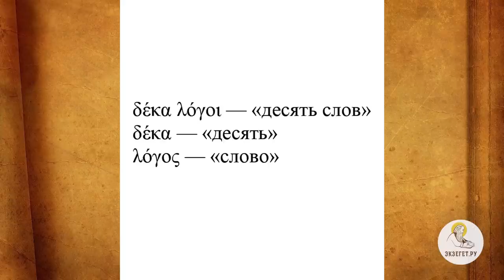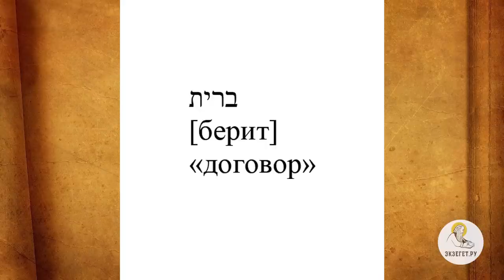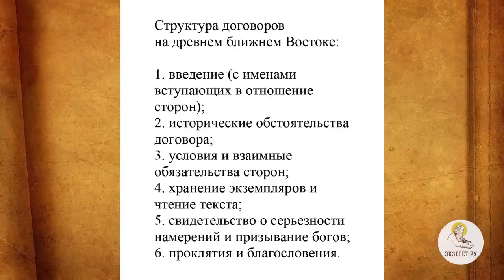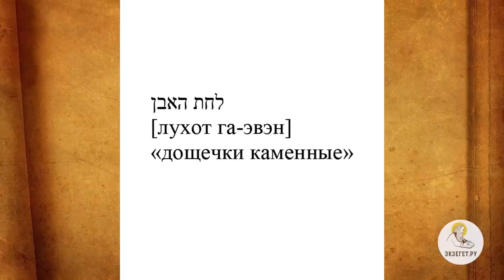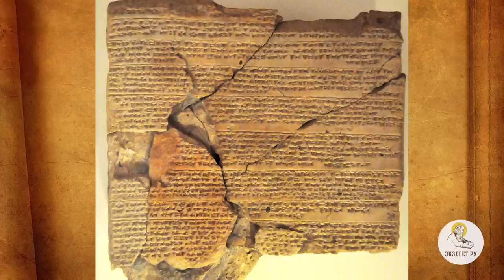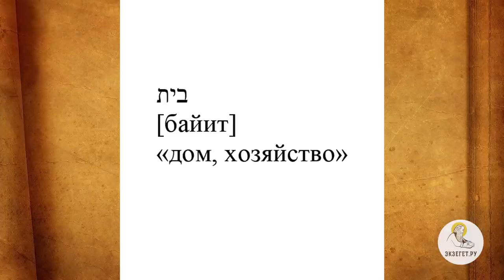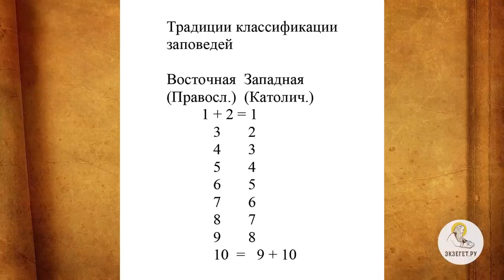ДЕСЯТЬ ЗАПОВЕДЕЙ. Часть # 1/3. "Договор в двух экземплярах" Протоиерей Димитрий Юревич. Толкование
Начинаем цикл лекций "10 заповедей". В сегодняшнем видео вместе с кандидатом богословия, заведующим кафедрой библеистики Санкт-Петербургской духовной академии, членом Межсоборного присутствия Русской Православной Церкви Протоиереем Димитрием Юревичем говорим о происхождении и классификации 10-ти заповедях и касаемся следующих тем:

🔸 О терминологии в 10-ти заповедях
🔸 О слове "декалог"
🔸 Об обстоятельствах происхождения 10-ти заповедей
🔸 О том, что голос Божий слышал не только Моисей, но и весь народ Израилев
🔸 О происхождении других заповедей, составляющих закон Моисеев
🔸 О 10-ти заповедях как центральной части заключения Завета Бога с иудеями
🔸 О происхождении слова Завет
🔸 О структуре договоров
🔸 Об указании сторон, заключающих договор
🔸 Об особенностях десятисловия
🔸 О каменных табличках, скрижалях
🔸 О Ковчеге Завета
🔸 О представлении что на двух скрижалях был написан разный текст
🔸 О серьезности намерений в договоре
🔸 О текстуальных вариантах декалога
🔸 О законе в книге Второзаконие
🔸 Об отличиях в текстах заповедей в разных книгах
🔸 О различиях в заповеди о желаниях
🔸 О классификации 10-ти заповедях в разных традициях
🔸 О древнееврейской и православной традиции
🔸 О западной традиции
🔸 О том, в чем отличии всех остальных заповедей от 10-ой
🔸 О мосте между Ветхим и Новым Заветом